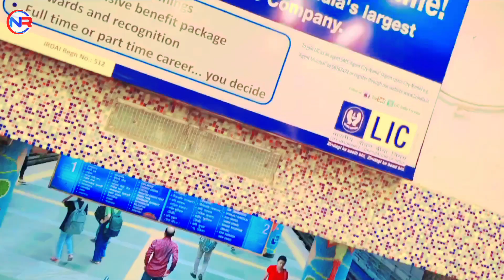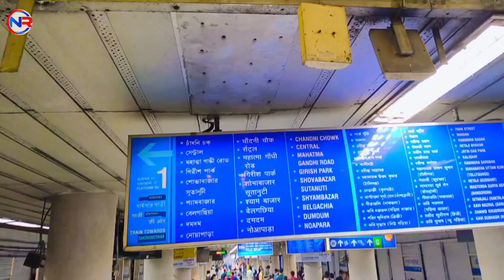South City Mall Kolkata 💯 My Vlog Video )New Video 2024 : कोलकाता का नंबर 1 मॉल 👌 Video Zarur Dekhe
जालिम से कहो जेल की तादाद बढ़ा दे 🔥Best Shayari ❤️ Nizamat ki Sabse Behtareen Shayari?
Nematullah Rahmani Best Shayari
दिल नया प्यार नया चांद नया रात नई || Super Hit Ghazal ❤️ ) Shayar Shahid Gauhar : Sehra Abdul Wakil
Shadi ka Sehra Abdul Wakil Sahab Chakni Sitamarhi
Nizamat . Nematullah Rahmani Vs Shahid Gauhar new Sehra Parihar 2024
वोट डालने से पहले वीडियो जरूर देखें ? भाजपा सरकार को भगाना है 🔥 Nematullah Rahmani✓

ऐसी सरकार गिरा देने का डर ने का नहीं👎 Nematullah Rahmani. Latest Shayeri 2024.

Nematullah Rahmani Birta Sitamarhi jalsa
Mohammad Nazir Sahab Birta Sitamarhi
Moqarrir qari Ikram Akmal
Shayar Tauheed Anwar Tauheed
Moqarrir Maulana Dastagir sahab imam Birta

New poetry 2024_ New Shayeri 2024 : New kalam 2024 ) New Nazam2024 _ New manqabat : New Nizamat 2024 ) Nizamat Shayeri ? Nizamat Wali Shayeri 🔥 Shayari Nizamat ki,

Ek Ko Maaroge Paida Dusra Ho Jayega😭

Aankh Uthaega Jo Apne Bharat 🇮🇳 Par : Shayar Muzamil Hayat ) Latest Kalam 2024 ) Barhambarda Odisha

Nazim Mushaira nematullah Rahmani
shayari Islam Asad Azmi
Shayar muzammil Hayat

interview of Qari Jamshed Jauhar || Nematullah Rahmani Official : Podcast Episode #1 )

Arjun Rai Sitamarhi
Nematullah Rahmani new video Vote for lalten
Shayar muzamil Hayat
Adnan Pratapgarhi
Shayar sufiyan Pratapgarhi
Shayar najmen Hasan Pratapgarh
Shayar muzakkir Kamal
Shayar Aftab Rahbar kalkattavi
Shayar Tabish Rehan
Shayar Shahid Gauhar
Shayar Shahid Anwar
Shayar Sahab nomani
Shayar Farooq dilkash
Shayar imran Sagar
Shayad mujahidul Islam
Shayar Shah Khalid
Shayar Bilal Talib
Shayad aadil Hera
Shayar Armaan Pratapgarhi
Shayar imran Pratapgarhi
Shayar Wasim Akhtar Jamali
Shayar Murtuza Qamar dadri
Shayar Ishtiyaque Rahbar Mazahiri
shayar maksud Jamali
Shayar Ashfaq Karimi
Shayar Abrar Danish
Shayar Faisal rashidi Lucknow
shayar Sarfaraz Sumbhul
Shayar Shahnawaz Dil
Shayar Ikram Akmal

Mukhtar Ansari par Zabardast Nazam 😭